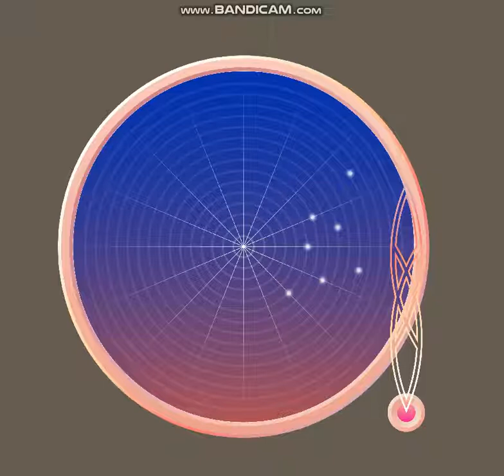Stellar Record 18 09 20 Grid + Interpolation